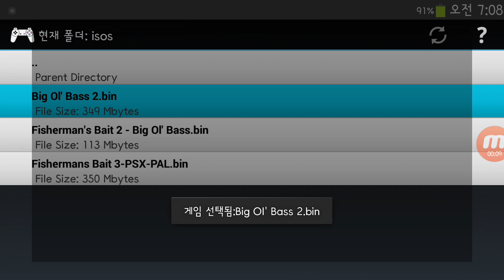android emulator epsxe2.0 Big Ol' Bass2 All Monster fish Clear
이번엔 다른판입니다 이것도 이틀작업해 완성